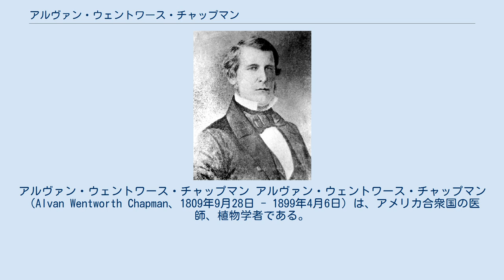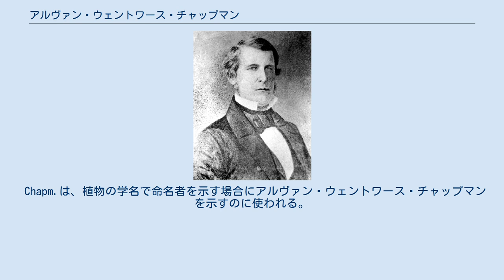アルヴァン・ウェントワース・チャップマン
アルヴァン・ウェントワース・チャップマン アルヴァン・ウェントワース・チャップマン（Alvan Wentworth Chapman、1809年9月28日 - 1899年4月6日）は、アメリカ合衆国の医師、植物学者である。
アメリカ合衆国南西部の植物研究のパイオニアで、1860年に"Flora of the southern United States"を出版した。
 マサチューセッツ州のサザンプトンに生まれた。
アマースト大学で古典を学び卒業した後、ジョージア州やフロリダ州で教師として働いた。
1839年に結婚した後、1840年代初めに、医師の教育を受け、1946年に医学の学位をえて、1847年からフロリダ州北部のアパラチコラで医師として働きながら、植物学者としても活動した。
それまで研究がされていなかったフロリダ州北部の植物相を、一人で研究を行い、1958年までに原稿をまとめ、ハーバード大学のエイサ・グレイのもとで5ヶ月間、研究し、助言をうけて1860年に著書、"Flora of the southern United States"を出版し、1884年、1897年に改訂版を出版した。
 1866年に、アメリカ芸術科学アカデミーの会員に選ばれた。
 マメ科の植物の属名、Chapmannia Torr. et A. Grayに献名されている。
アパラチコラにはチャップマンを記念するチャップマン植物園（Chapman Botanical Garden）が作られている。
 1899年、死去。
 Chapm.は、植物の学名で命名者を示す場合にアルヴァン・ウェントワース・チャップマンを示すのに使われる。